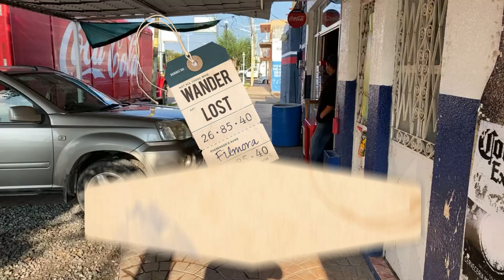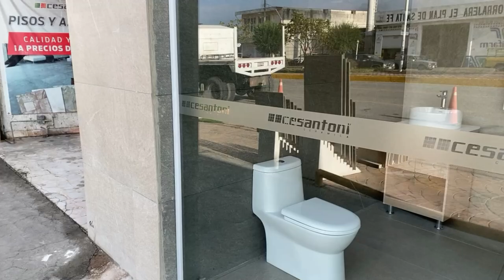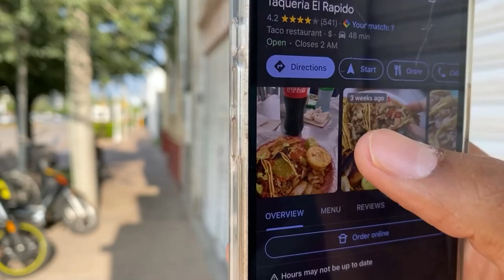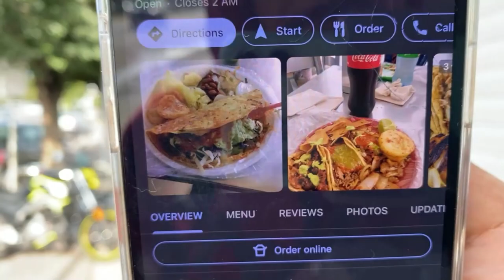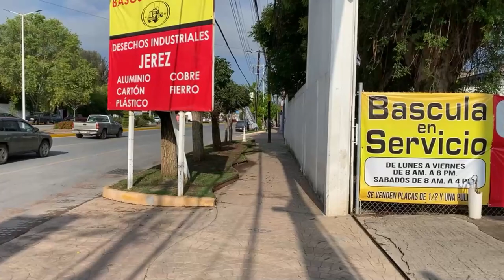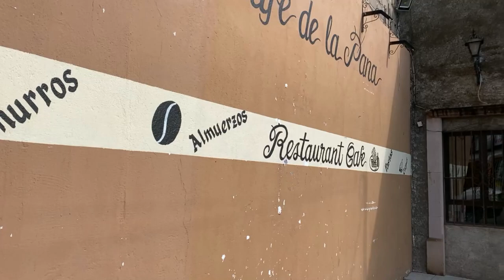MARTES 23 DE AGOSTO VLOG DE JEREZ ZACATECAS 2022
video en vivo por jerez zacatecas 23 de agosto 2022.